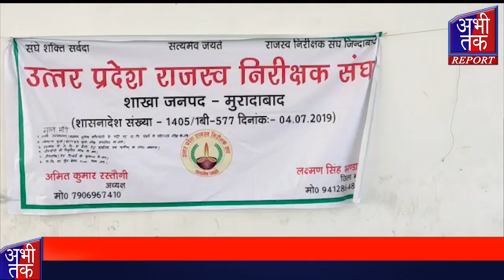उत्तर प्रदेश राजस्व निरीक्षक संघ के बैनर तले दिया धरना | Abhi Tak Report